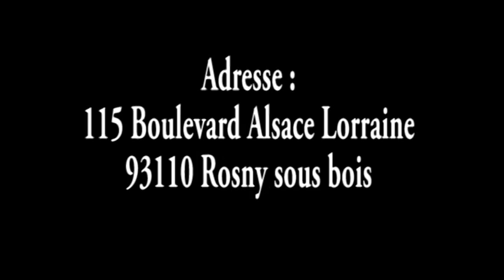Maintenant c'est ton tour apotre paul muanga